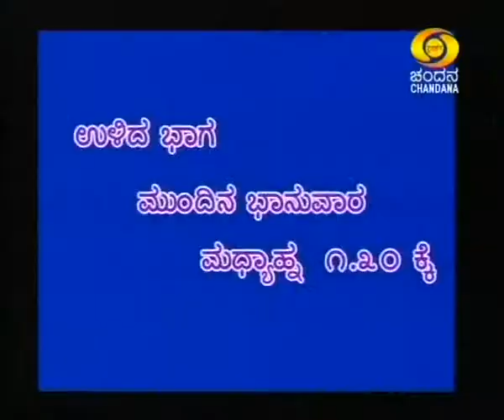Broona nataka part 2